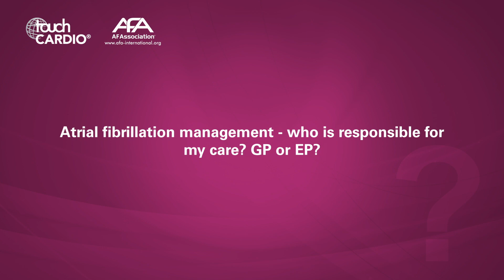Kim Rajappan and Pam Bertschinger, HRC 2019 – Atrial Fibrillation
We spoke to Dr Kim Rajappan (HRC, Programme Director and A-A Executive Committee Member; Cardiac Department, John Radcliffe Hospital, Oxford University Hospitals NHS Foundation Trust, Oxford, UK) and patient Pam Bertschinger at the 2019 Heart Rhythm Congress (HRC) in Birmingham, UK, about atrial fibrillation and the patient experience.

Speaker’s Disclosures: Kim Rajappan has nothing to declare in relation to this video interview.

Questions:
1. Atrial fibrillation management - who is responsible for my care? GP or EP? (0:09)
2. Why do you think patients should attend Patients Day? (7:45)